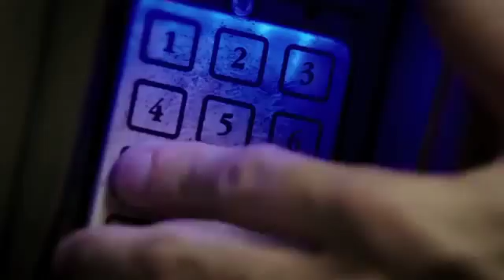PLAN DE ESCAPE - Escape Plan - Trailer